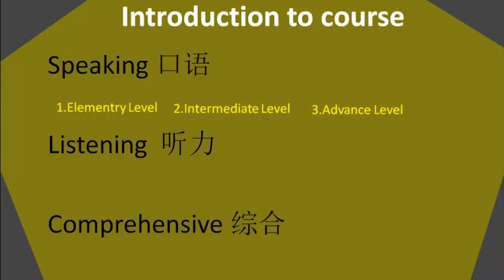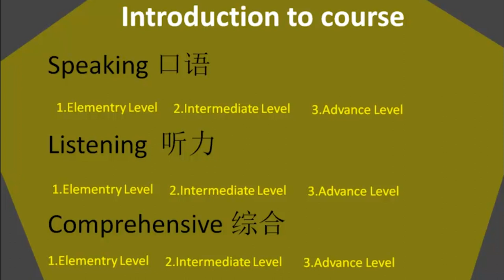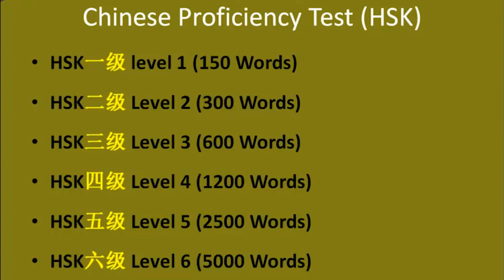INTRODUCTION TO CHINESE IN URDU/HINDI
Why learn Chinese?